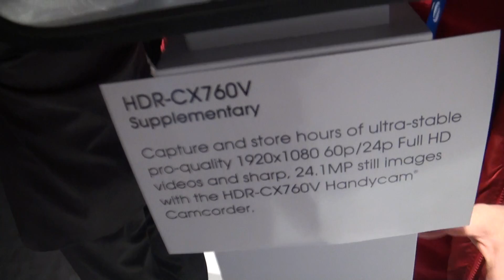HDR-CX760V Lens Moving